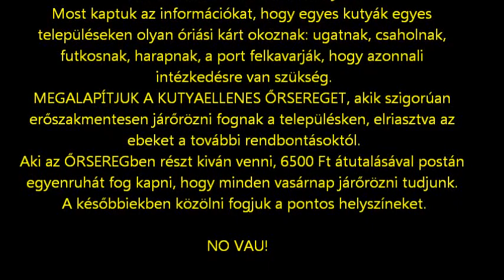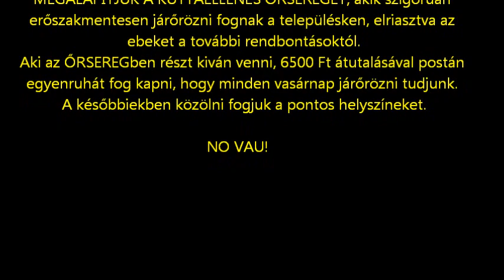Kutyaellenes Párt - Rendkívüli kiadás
Itt az idő, Magyarország!